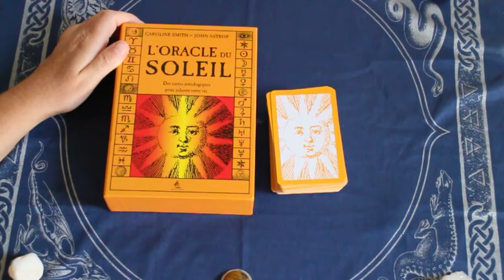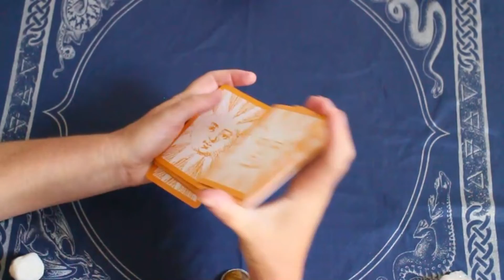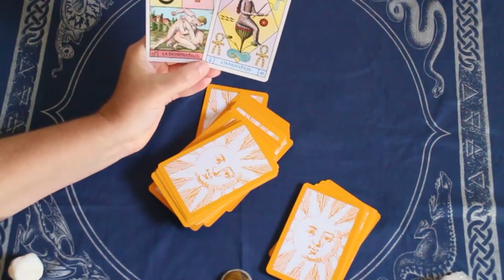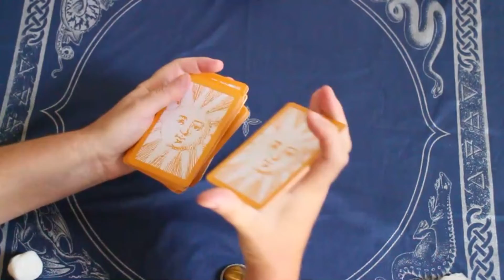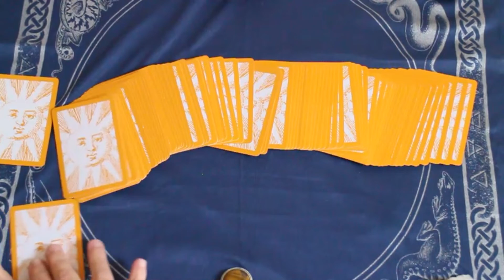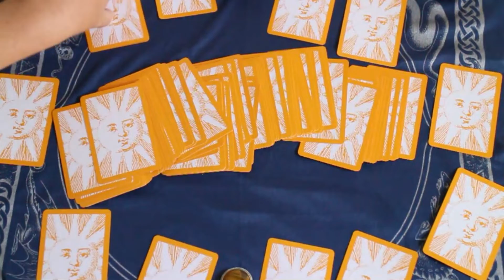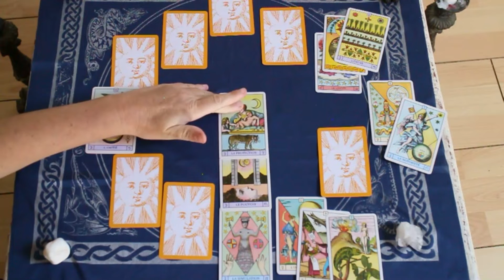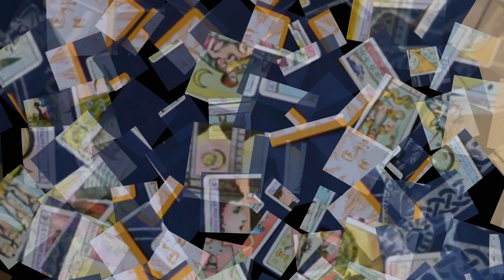Guidance intemporelle avec l'Oracle du Soleil VOS AMOURS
VOS AMOURS avec le tirage horaire.
Une guidance intemporelle avec l'Oracle du Soleil.